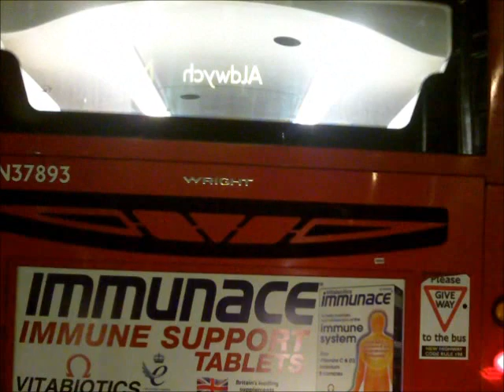Route N9: Heathrow Terminal 5 - Aldwych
Operated by London United - Hounslow (AV) Garage